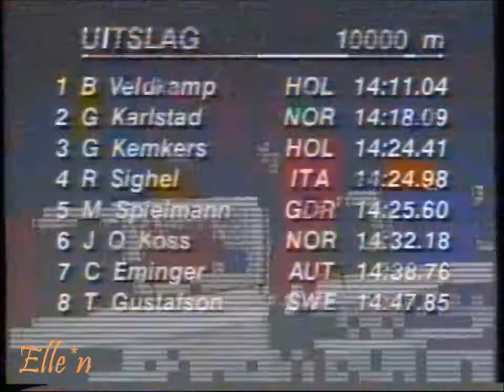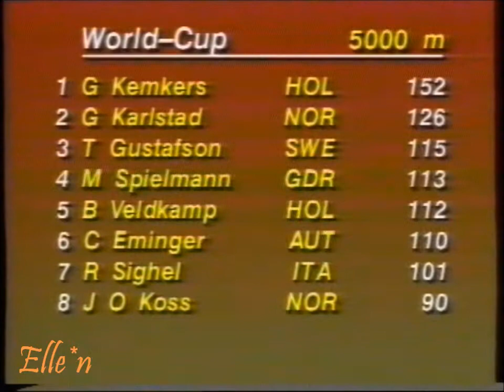World Cup Final Heerenveen 1989 - 10 km Kemkers - Karlstad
World Cup Final Heerenveen, the Netherlands - Thialf

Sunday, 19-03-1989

Speedskating competitions men 10.000 m
Gerard Kemkers (NED) - Geir Karlstad (NOR) 14.24,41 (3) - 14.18,09 (2)
- Kemkers winner World Cup 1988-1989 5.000 / 10.000 m